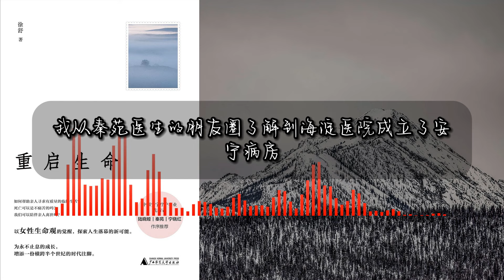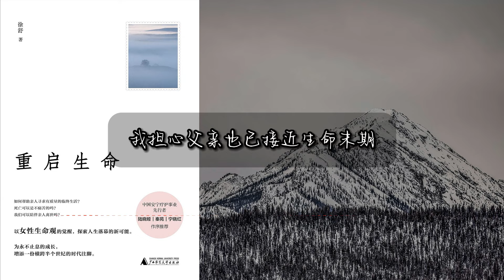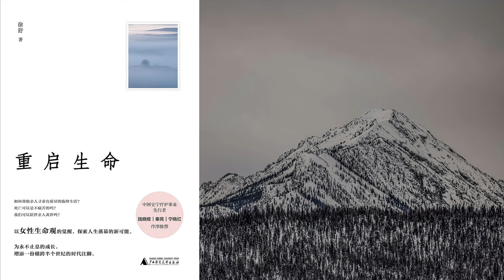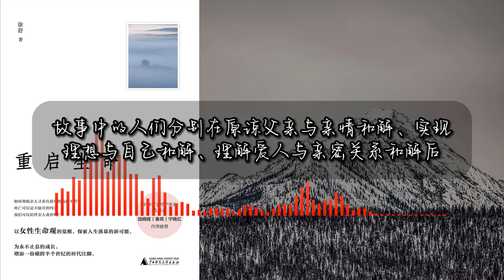《重启生命》生命、成长和死亡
#《重启生命》

内容简介：
这是一本关于生命、成长和死亡的人生回忆录。作者通过回忆童年及亲人的离世的经历，梳理了自己的生命历程，讲述了对死亡的思考，对生命、亲情、自我的追问。后因母亲癌末痛苦且孤独的悲惨离世及自己确诊癌症的消息而经受了身体和精神的双重打击，在不得不面对自己的死亡时，作者开始寻找有质量、有尊严的死亡可能。在寻找的路上，她遇见安宁缓和医疗，并成为一名安宁志愿者，内心的哀伤得到疗愈和救赎，因而得以从母亲去世的阴影中走出，并下定决心要用自己所学帮父亲善终，也有勇气直面自己的癌症，重新拥抱生命。